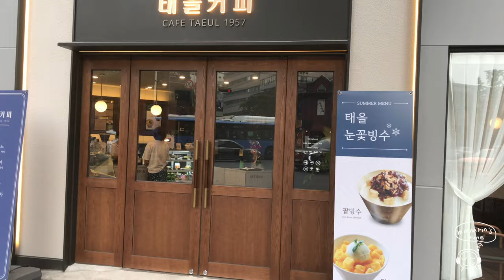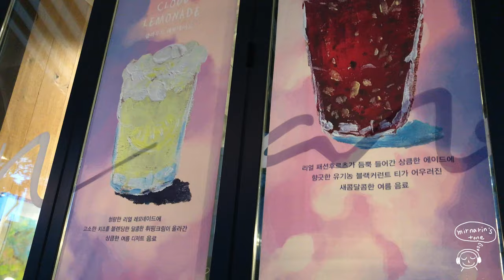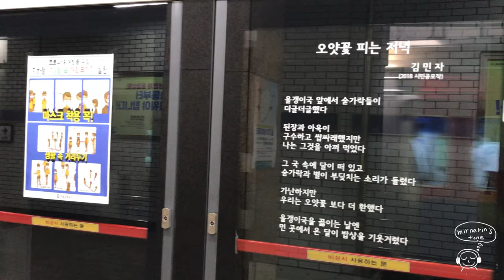종로 거리와 인사동 풍경